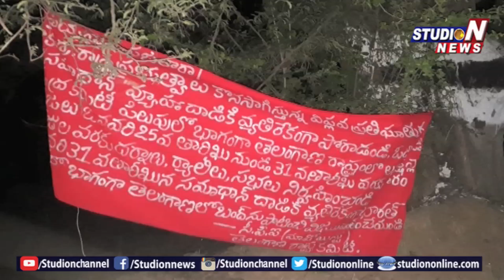JCB Explosion In Jayashankar Bhupalapally District By Extremists | Studio N